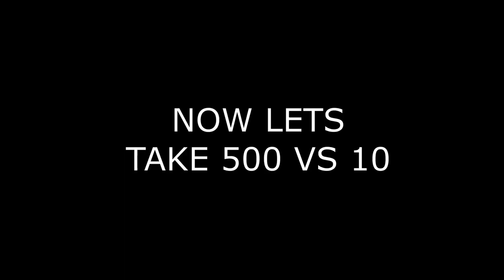War Selection 500 Pikemans vs 10 Flamethrower Tanks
✘ Best charging cable (In my opinion):
    Quick Charge USB C Powerline III (3m):

My keyboard
My Mouse
My Mousepad
My Monitor